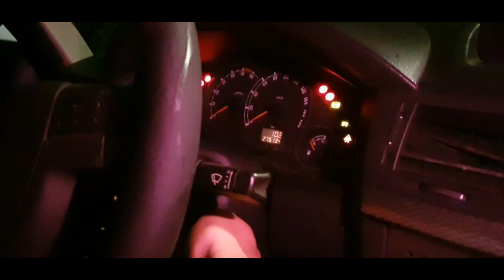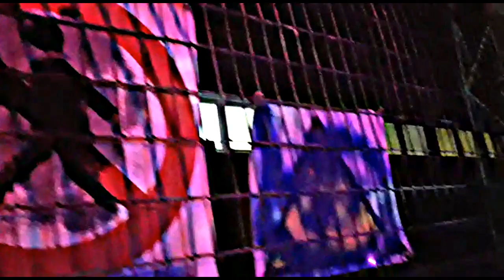Culo Gang (задница банда) ☢ || DJ Scrotowskij - ft. Centos - ft. Arancinelli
kazo porkodyo